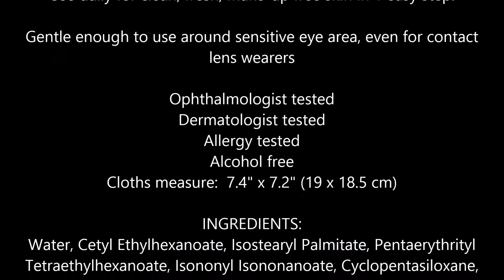Neutrogena Make up Remover Cleansing Towelettes Refill Pack